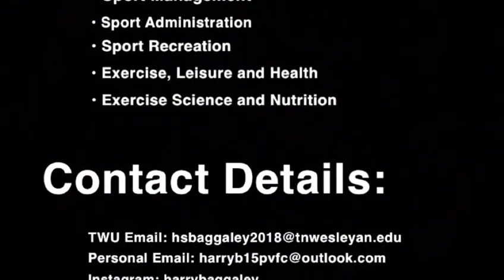Harry Baggaley - Junior Season Highlights (2020-2021) - Tennessee Wesleyan Men's Soccer.